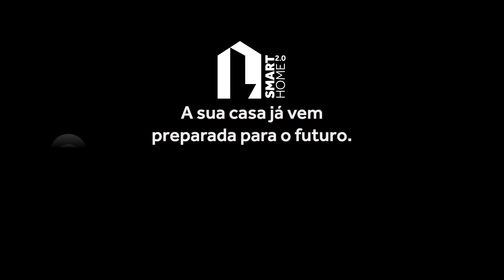Living Infinity Nova Klabin | Conheça o Decorado 108m²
Infinitas possibilidades para você viver como jamais imaginou!

Morar na Av. Dr. Ricardo Jafet é ter a certeza que você está no melhor do Nova Klabin:

- Apartamentos de 67 a 108m² | 2 a 4 dorms | 1 a 3 suítes
- Churrasqueira na varanda
- Lazer completo com quadra de Beach Tennis, fitness com espaço para luta e muito mais!